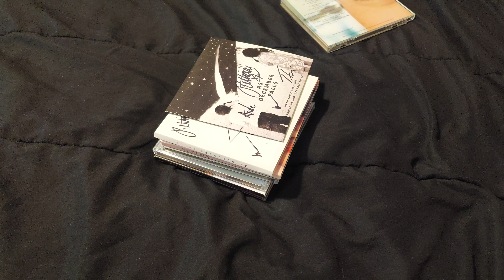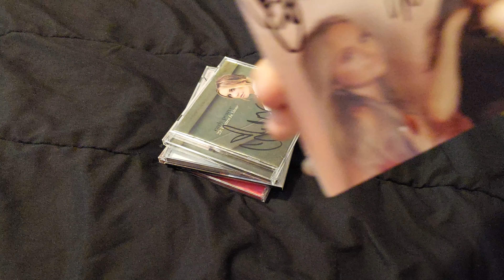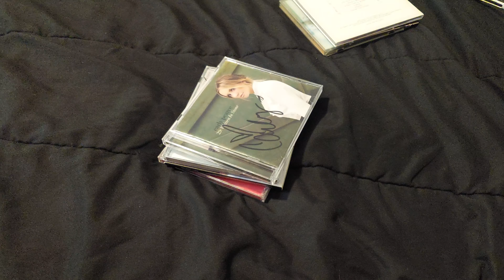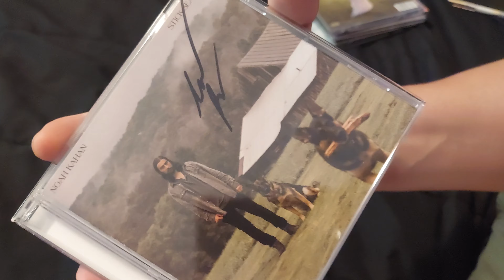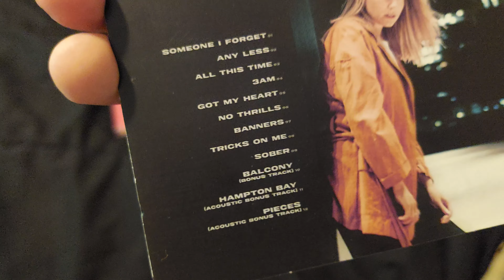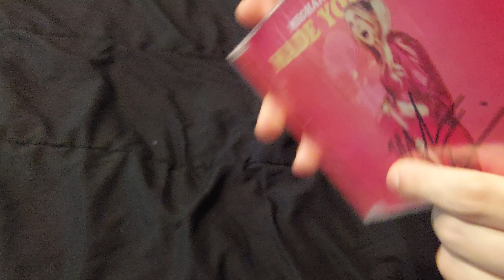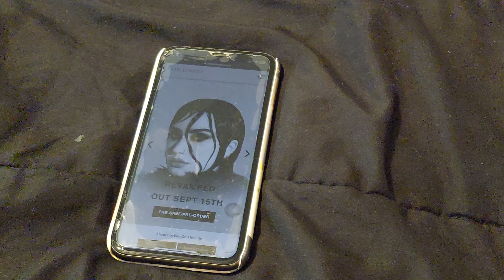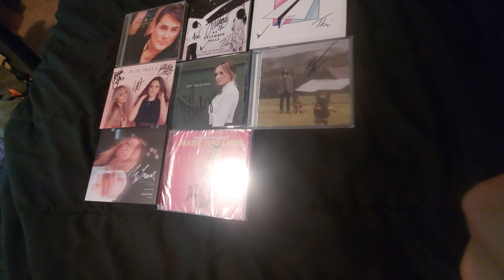Autographed CD Collection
What do you think of these autographed CD's? Enjoy!